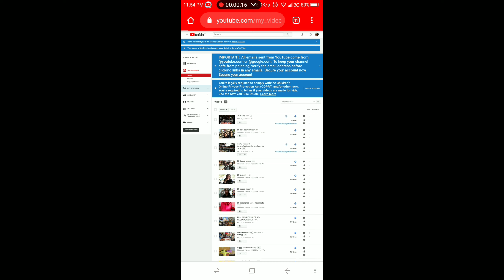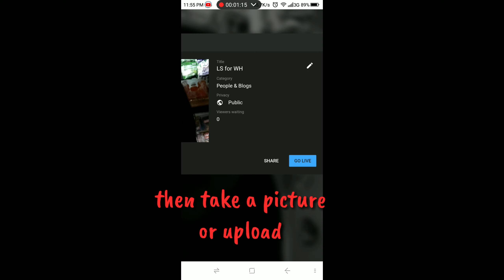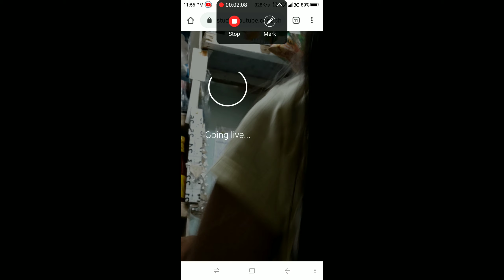how to livestream on youtube using mobile phone?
simple step on how to livestream on youtube using mobile phone or tablet.
you can now enjoy posting on your community.
and enjoy livestream directly on your apps when you hit 1200 or more subscribers
i hope it will help.

happy watching frenny!